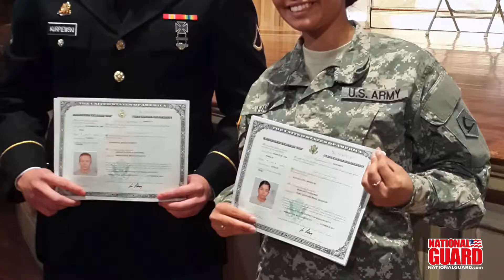88M Motor Transportation in the Army National Guard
Each week we feature a one of our Recruits or Soldiers as they tell their own MyGuardStory. This week, Specialist Mari Alkhamisi tells us about life as a Motor Transport Operator in the Massachusetts Army National Guard.